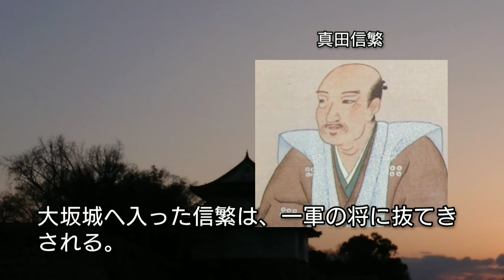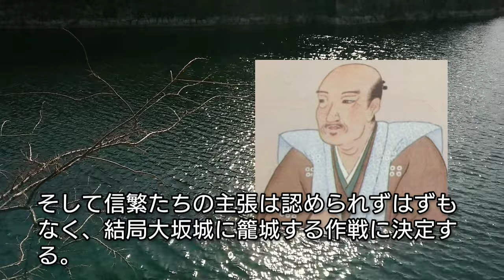「どうする家康」に学ぶ【日本史】真田丸と信繁(幸村) 最強の出城が威力を発揮し徳川家康が切腹を覚悟した理由 真田家の秘伝を昌幸から伝授され日本一の強者といわれた!Sanadamaru Japan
真田信繁は大坂冬の陣で大坂城の南方に真田丸という出城を築きたった5千の兵士で20万とも言われる東軍を翻弄した。江戸時代に信繁は真田幸村という架空の人物として、庶民のヒーローとなっていく・・